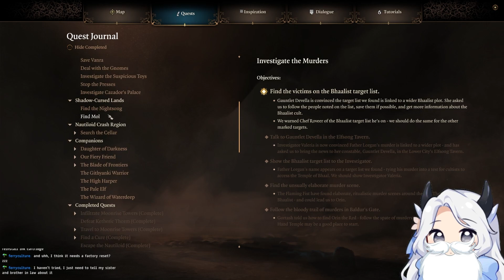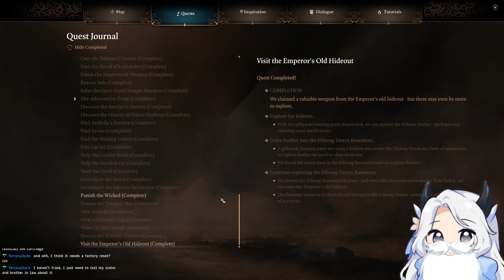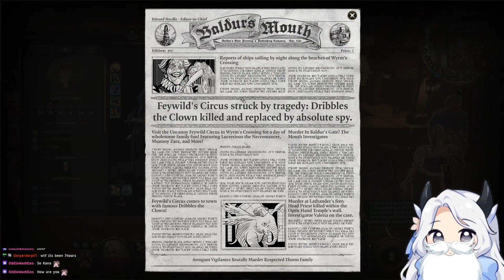xxKanade Plays Baldur's Gate 3 (100% Playthrough) - Episode 82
Duo Baldur's Gate 3 run 100% play through ft. Javilin!

This segment was streamed September 3, 2023.